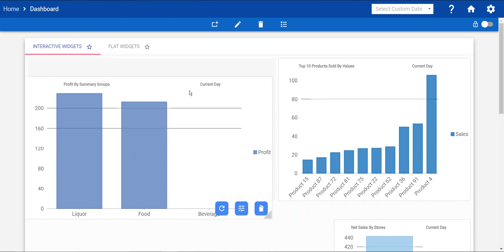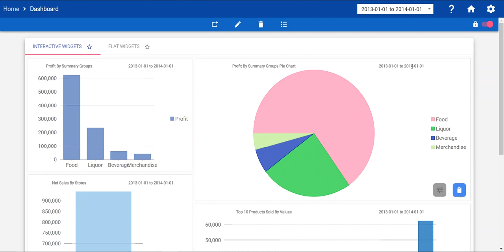Pixel HQ - Widget Custom Date Selection + Lock Functionality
This video outlines how to lock the widgets from movements and resizing, as well as selecting custom dates